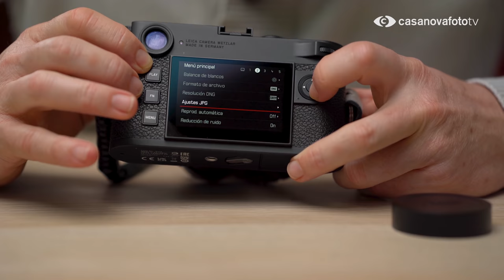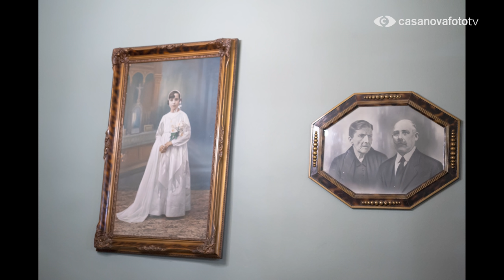Leica M11 Una joya de la fotografía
Roberto habla de la nueva Leica M11, una cámara que fusiona una filosofía clásica y moderna de la fotografía.